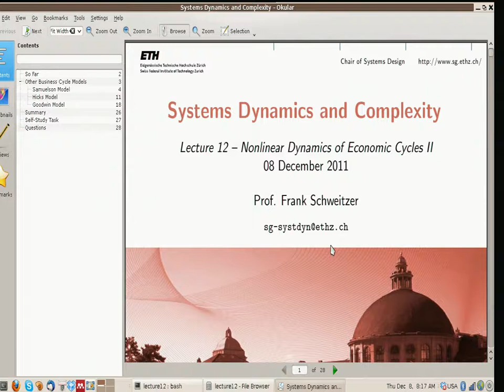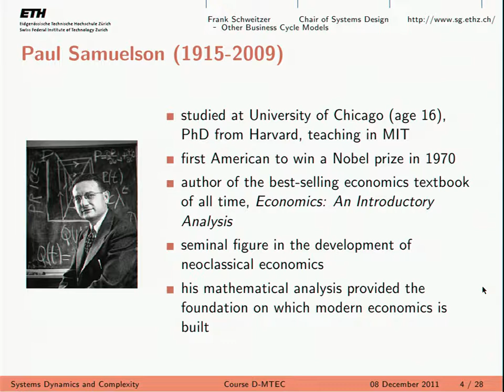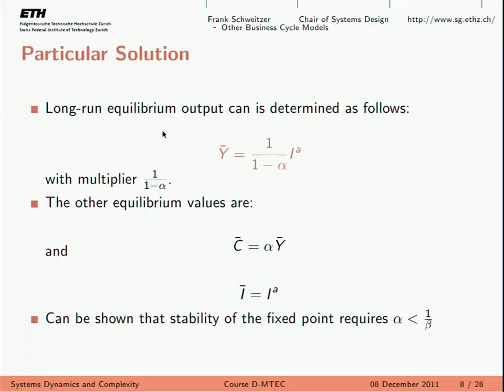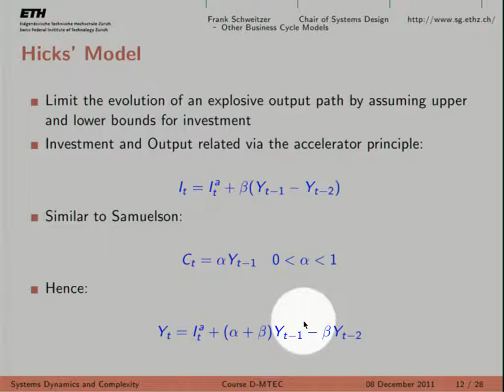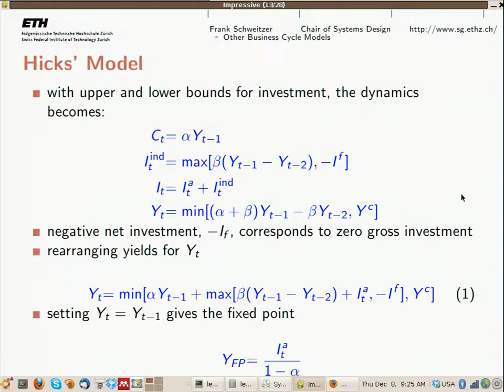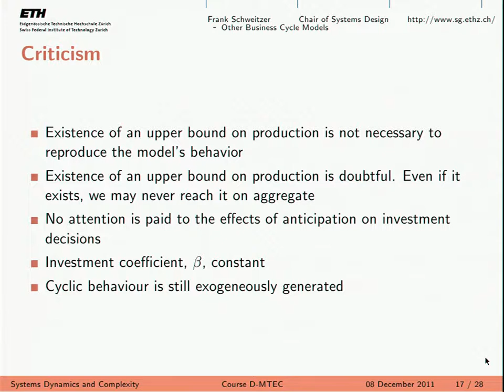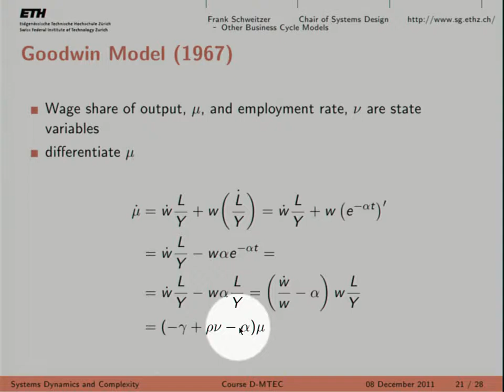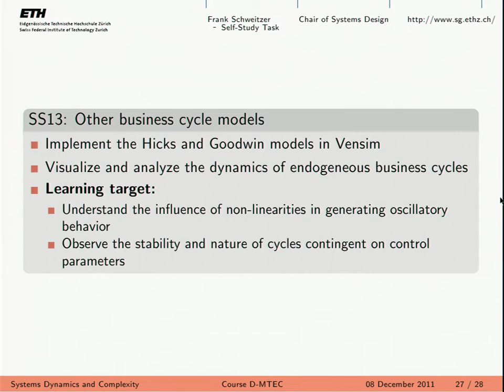ETH Lecture 12. Nonlinear Dynamics of Economic Cycles II (08/12/2011)